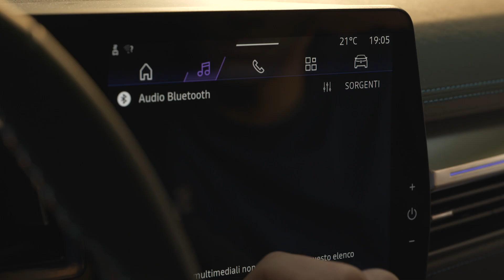Evento Autovittani Scenic - Serre Villa del Grumello